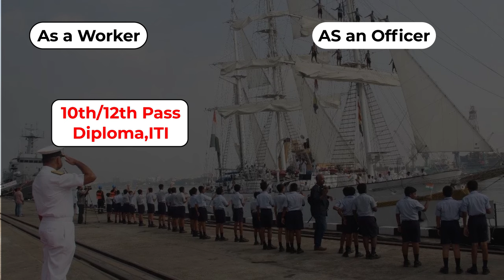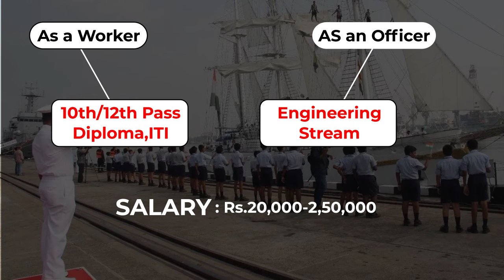10वी के बाद Merchant Navy कैसे जॉइन करें?/How To Join Indian Merchant Navy After Class10th/Career